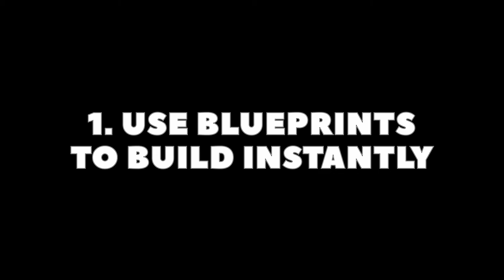Minecraft Tutorials 🎮 RealmCraft Hacks: Quick House Build, Commands, Custom Items